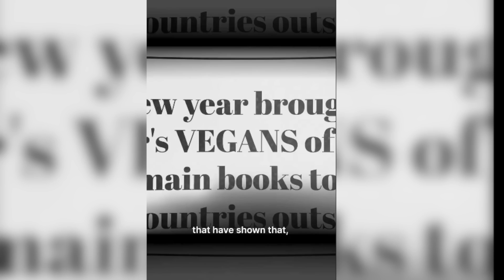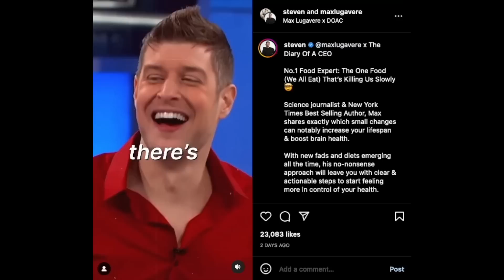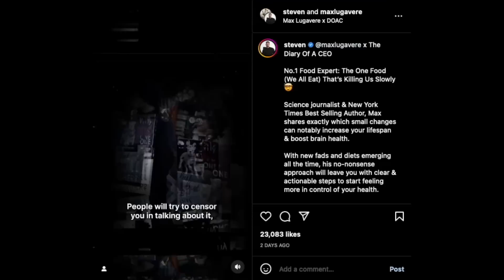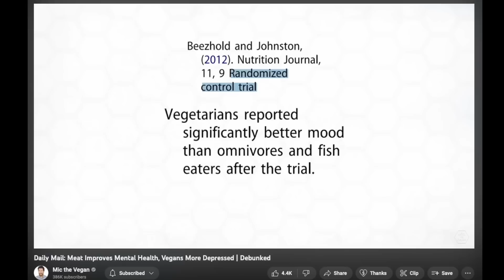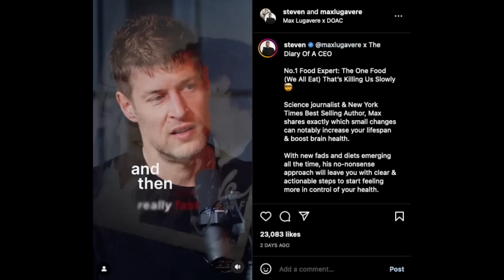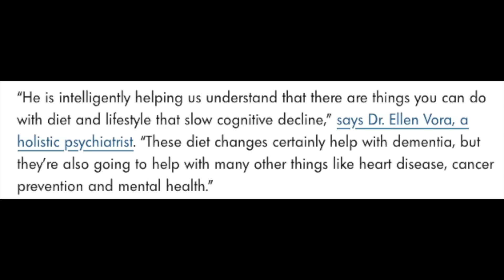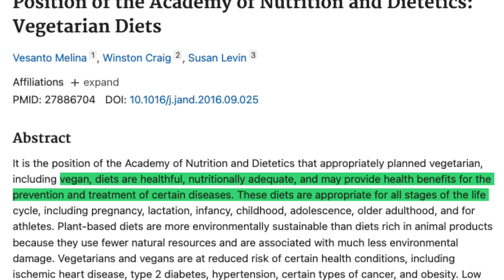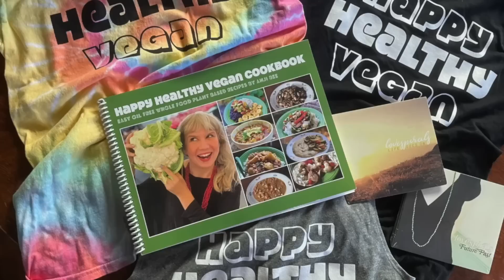BOMBSHELL: Max Lugavere BLAMES Veganism For Causing Mom's Dementia! Response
Max Lugavere, the self proclaimed brain health expert, says meatless diets fail to offer protection against dementia, causing his mom's death. Instead people need to follow his meat based  "genius life" diet. Ryan responds.

OUR MUSIC:
Featured this episode is "Smile" and "Lonely Sunset" by Lovespirals

Buy locally printed, sweatshop free t-shirts, tanks, muscle tees, Lovespirals CDs or Anji's vegan cookbooks directly from Ryan and Anji